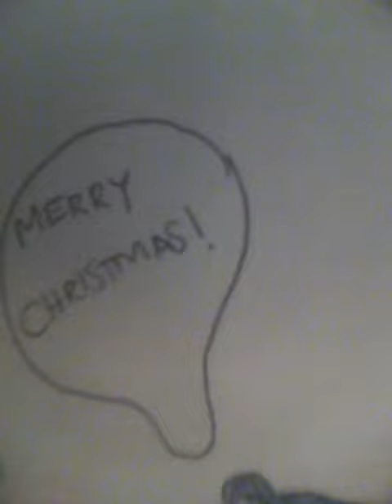The Land Before Time - The Holiday Party (fandrawing)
Drawing is of Chomper looking at and admiring the most beautiful Christmas tree in the Great Valley.

Song is "Jangle Bells" from the Christmas version of Donkey Kong Country 3.